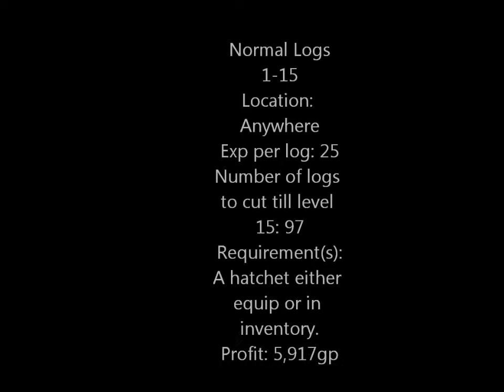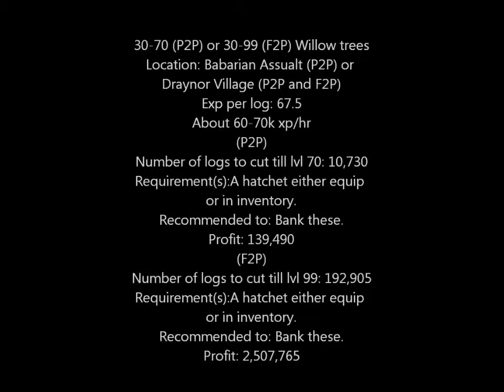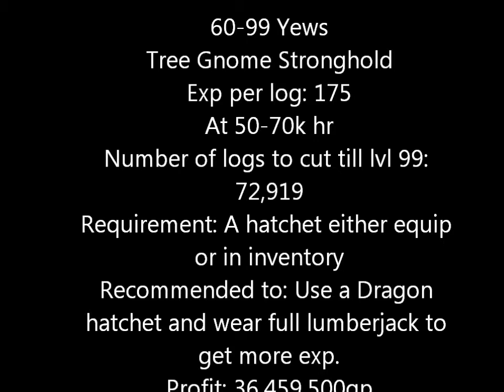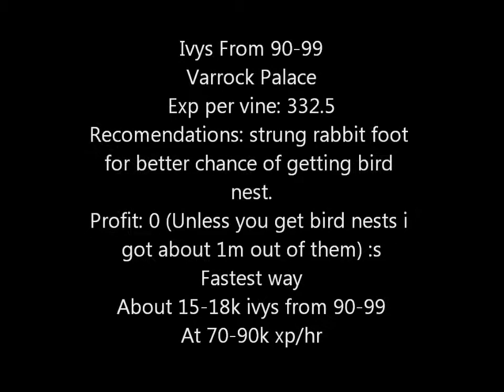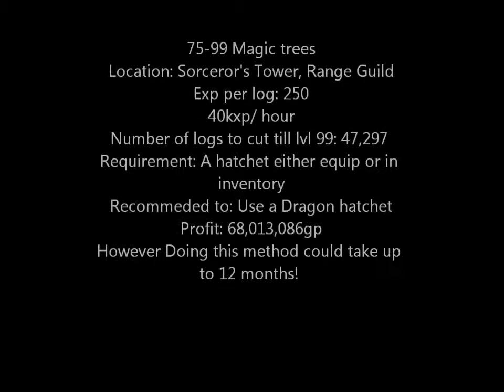1-99 Woodcutting Guide Detailed F2P and P2P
this is a 99 woodcuting guide detailed and up to date